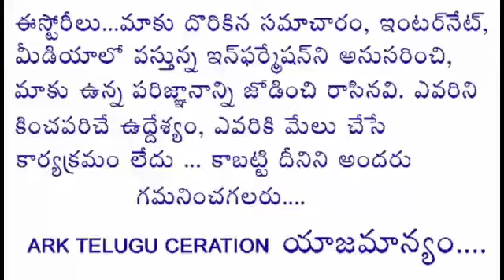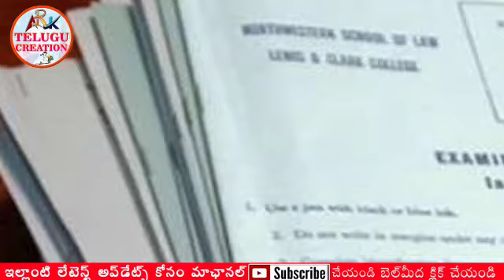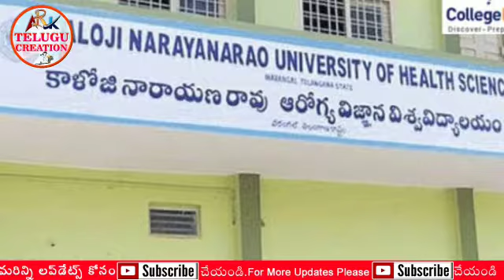10th Class Memo's Tomorrow New Update//టెన్త్ విద్యార్ధులకు రేపే మెమోలు న్యూ అప్డేట్.ARK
10th Class Memo's Tomorrow New Update//టెన్త్ విద్యార్ధులకు రేపే మెమోలు న్యూ అప్డేట్.ARK.